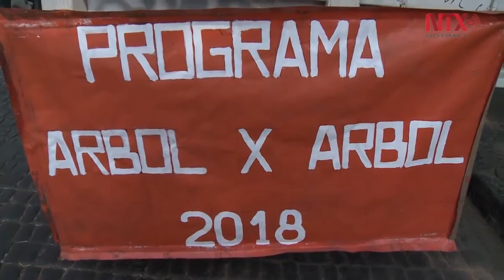El programa árbol por árbol ya está en funcionamiento en cada delegación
Desde el 5 de enero y hasta el 5 de febrero estarán en funcionamiento estarán recibiendo árboles de navidad en las explanadas de las delegaciones para reciclarlos y reutilizarlos como composta.